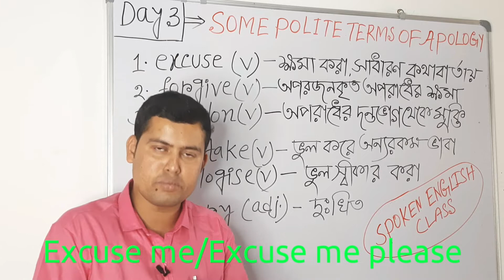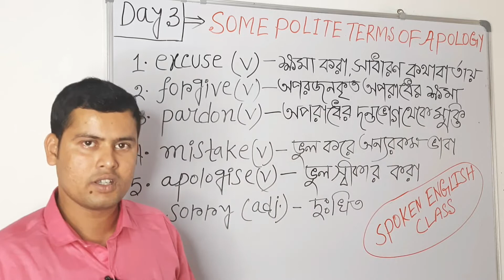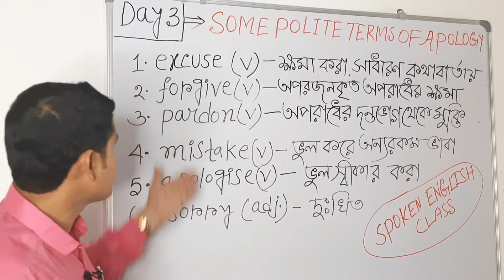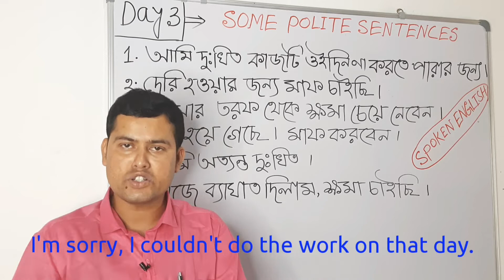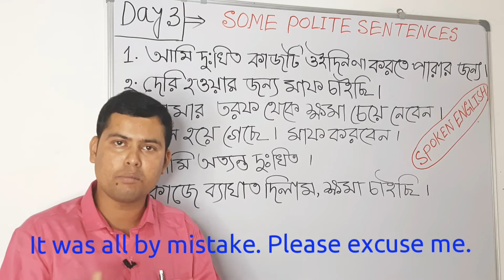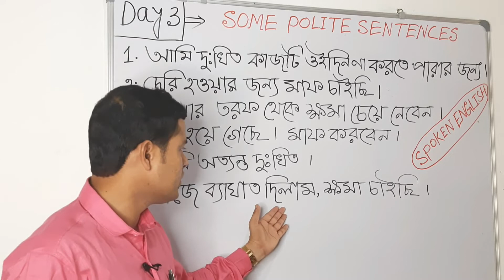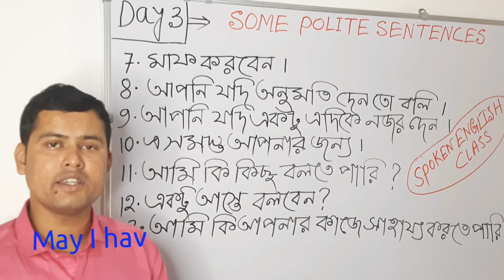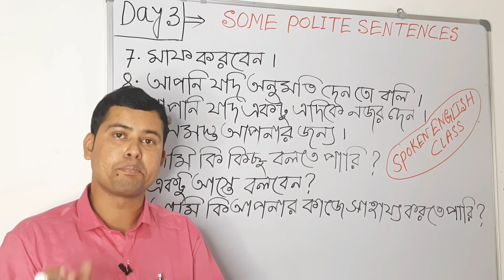Polite Sentences in English|| Spoken English Class|| Be fluent in English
Spoken English Class: This is Kamrul English Academy's video on Spoken English Class. Do you know how to make polite sentences in English and how to exchange your polite thoughts in English with your colleagues? If not, this video is meant for you.

Keep learning with a smile and be fluent in English.